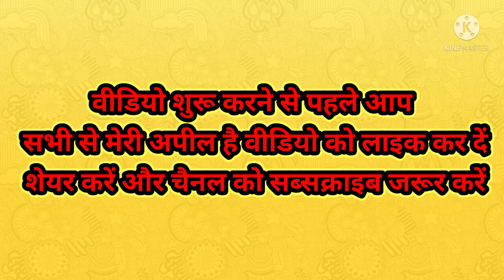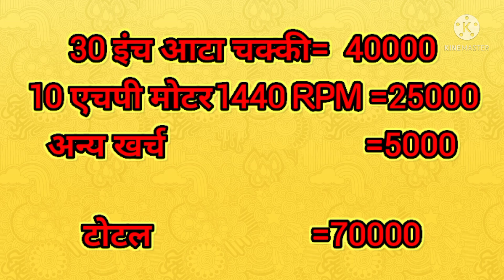30 inch Atta chakki price | 30 inch atta chakki capacity | flour mill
30 inch Atta chakki price | 30 inch atta chakki capacity | atta chakki | flour mill

hello doston is video me maine aapko bataya hai ki 30 inch Atta chakki kitne ki aati hai uski capacity kitni rahti hai kitne HP ki motor per chalti hai sari jankari main aapko video mein di hai to please video ko pura dekhen aur is video ko like Karen share Karen aur channel ko subscribe jarur Karen koi bhi aur jankari ke liye comment kare
Thanks 🙏

बेस्ट आटा चक्की खरीदने के लिए इस लिंक पर क्लिक करें

30 inch aata chakki mashine
30 inch aata chakki patthar
30 inch aata chakki price india
Aata chakki business
horizontal atta chakki price